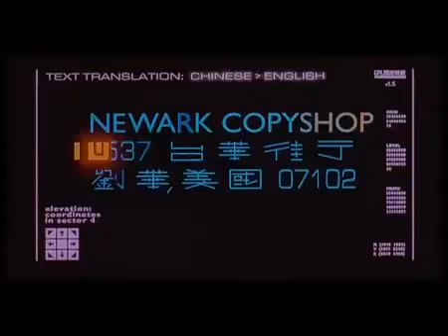Oculus Rift + Leap Motion: The Future of User Interfaces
— check out OculusRift.com for a developer community devoted to making things with the Oculus Rift SDK

© Sony Pictures Movies & Shows, Johnny Mnemonic